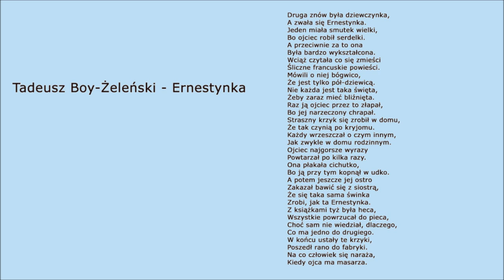Poezja: Tadeusz Boy-Żeleński - Ernestynka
Recytacja: wiersz polskiego poety Tadeusza Boy-Żeleńskiego pochodzący ze zbiorku poezji - Słówka. Zapraszam na mój kanał, gdzie znajdziecie więcej poezji, prozy, biografii itp.

Wiersze publikowane przeze mnie nie są chronione prawem autorskim i znajduje się w domenie publicznej, co oznacza, że można je swobodnie publikować i rozpowszechniać. Publikuję również kilka utworów, które autorzy lub spadkobiercy praw udostępnili na wolnej licencji Uznanie autorstwa-Na tych samych warunkach 3.0.

Muzyka użyta w filmie / Music used in film:
zeos_-_Photo_theme_Moon_rise